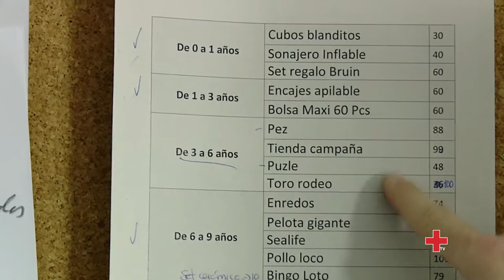Campaña de recogida de juguetes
A través de la campaña 'Hay muchos juguetes, una manera de ayudar', Cruz Roja Juventud pretende recoger más de 120.000 juguetes en todo el país para más de 60.000 niños, niñas y adolescentes entre 0 y 17 años con el objetivo de garantizar el derecho al juego de la infancia más vulnerable.